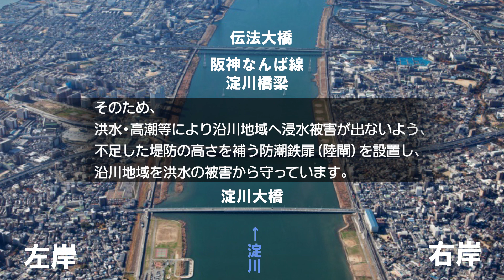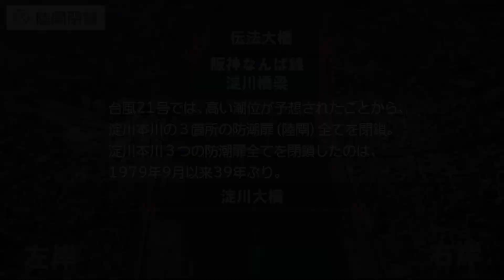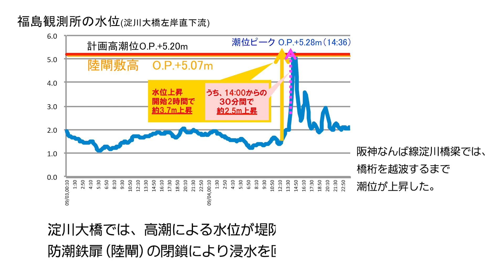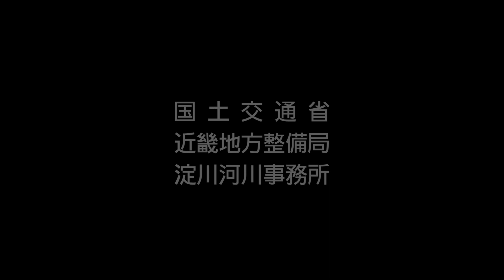【淀川レポート】平成30年（2018年）台風21号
関西空港の浸水や強風による被害が顕著であった平成30年台風21号による淀川の水位上昇や防潮鉄扉（陸閘）の操作・効果についてのとりまとめ動画です。